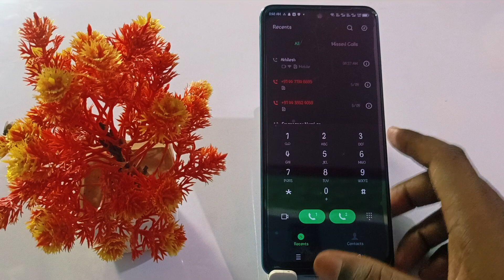camera se call kaise uthayen infinix gt 20 pro,how to revive call on camera infinix gt 20 pro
Infinix Gt 20 Pro Me Camera Se Call Kaise Uthaye
 Infinix Gt 20 Pro Camera Call Setting
Camera Se Call Kaise Uthaye
How To Receive Call On Camera Infinix Gt 20 Pro